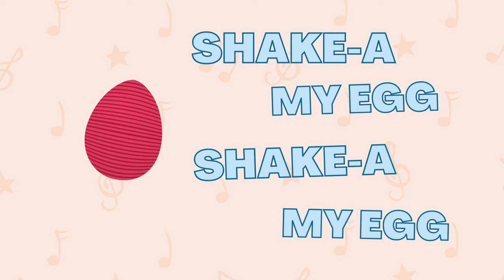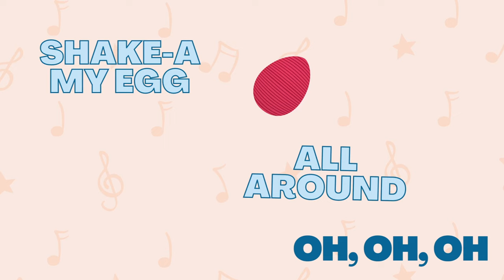Shake-A My Egg | A song about the egg shaker + high & low | Instruments & props songs for children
🥚Shake-A My Egg is a song about (you guessed it!) playing an egg shaker,  moving it up & down, high and low, "from the ceiling to the ground."

🥚Shake-A My Egg is an original song by Stephanie Leavell that kids love! Download this song mp3 + chords + lyrics (and 4 other of our most popular, original children's songs